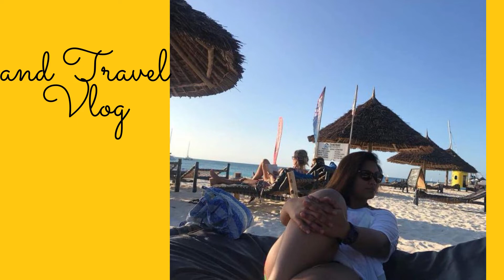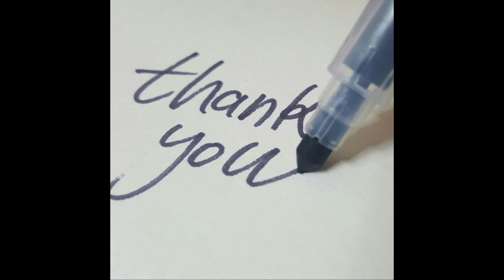TOP 5 Best ALL INCLUSIVE RESORTS in the Maldives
TOP 5 Best ALL INCLUSIVE RESORT

There's a lot of resort in the Maldives and the top rated resorts normally offering Half board and Full board as a meal plan.
There are few resorts that are offering real all-inclusive meal plan in the Maldives, and even fewer packages that include
high-end liquor and excursions.

To help you sort through the options, here are the best Maldives all-inclusive resorts on my list

5.) LUX* South Ari Atoll
Located in Dhidhoofinolhu, with its 193 villas perched above a lagoon, offers a perfect balance of indulgent pampering and
action-packed adventures. The standard all-inclusive rate covers meals and drinks at six of the eight onsite eateries, yoga
classes, access to the spa's plunge pool and garden, an impressive selection of watersports, and a snorkeling trip to the
house reef. and they also have two infinity pools.

4.) Maafushivaru
Maafushivaru, the reception area, as well as certain lounges and walkways, are all sand-floored. Accommodations range from
spacious Beach and Pool Villas with outdoor rainfall showers and private decks, to splurge-worthy Water Villas, built right
over the lagoon and accessible by private walkway. Breakfast, lunch, and dinner buffets, high tea, and most beverages are
included in the all-inclusive plan, in addition to a sunset cruise and the use of snorkeling equipment. Yours will be the only
footprints in the sand at Lonubo, a tiny deserted islet that shares the same lagoon and is exclusive to guests at
Maafushivaru. Lonubo can even be booked for an overnight stay, or at the very least, a romantic dinner for two for an
additional cost.

3.) Constance moofushi
Dhoni boat for your complimentary 90-minute excursion around the island of Moofushi, nestled within the South Ari Atoll,
because the Crystal All-Inclusive Package at this Constance resort leaves nothing to be desired. You can have pancakes by
the pool, unlimited signature cocktails, and all of your meals at the sand-floored restaurant where the menu changes daily.
Even wine pairings from the expansive wine cellar are covered. There are also more than 30 dive sites within a half hour
of the island (FYI additional fees apply), but you'll likely be perfectly happy spending your time relaxing in your
thatch-roofed villa floating above the turquoise sea.

2.) Constance Halaveli

Constance Halaveli, caters to multigenerational trips, with family, two-story, and presidential villa options,
and the on-site Constance Kids Club, where little ones can play in the sand, learn how to make pizza and
ice cream, or watch movies. all villas come with a private plunge pool and terrace. The island itself is shaped like a
dhoni and sits in the North Ari Atoll, making it a prime location for diving, snorkeling, and dolphin watching.
The all-inclusive rate takes care of all meals and beverages at selected restaurants and bars
free Wi-Fi, and two scheduled water excursions per stay, among plenty of other perks like complimentary in-room movies and
snorkeling equipment.

1.) Four Seasons Private Island at Voavah
For $36,000 per night, you can cross "live like a celebrity on a remote private island" off your bucket list.
Voavah assures prospective guests that there are accommodations for private staff, should they need it,
and that flying in big name acts to create a mini-Coachella is totally doable.
It's all about supreme luxury at the seven-bedroom, three-villa paradise situated on UNESCO territory.
The resort even boasts its own yacht and seaplane, private chefs, and a spa stilted above the lagoon.
The stay is fully customizable: snorkel with manta rays in the morning, enjoy a lobster-themed dinner, and end the
night reveling in the talents of a Maldivian dance troupe.

constancehalaveli constanceresort maafushivarumaldives honeymoon maldivesisland maldivesluxuryresorts maldivestourism maldivestravelguide maldivestravelvlog luxuryresortsmaldives thingstodoinmaldives besthotels maldives#top10bestresortsmaldives#maldivesluxuryhotels